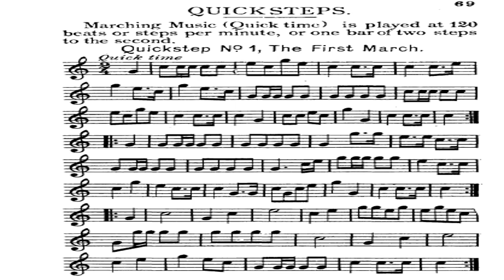QuickSteps01 The First March - Bugle Calls on Trumpet [Army / Military Trumpet]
How to play bugle taps / calls
army trumpet wake up // military wake up trumpet

A good idea for iPhone Alarm Sound